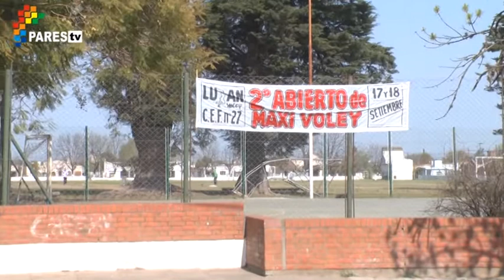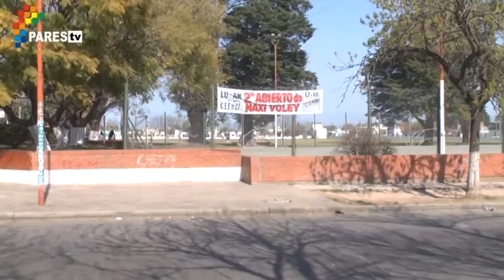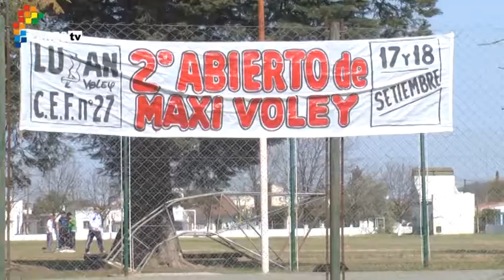Segundo Abierto de Maxi Voley - Miguel Felice